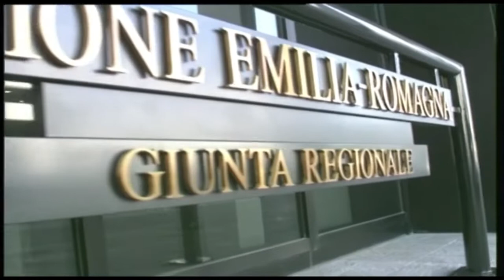ROMA: Governo, è scontro sulla Plastic Tax | VIDEO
Parliamo della manovra di bilancio. L’annuncio di voler inserire una tassa sulla plastica preoccupa non poco in Emilia-Romagna e fa infuriare il governatore Bonaccini.Ci mancava solo questa. Questo sembra pensare il governatore dell’Emilia-Romagna Stefano Bonaccini che, già in difficoltà per l’escalation della Lega che, dopo aver sottratto l’Umbria ora incalza anche in regione, deve fare i conto con il governo giallorosso, che certo non l’aiuta. L’annuncio di voler introdurre una tassa sulla plastica nella legge di bilancio ha già fatto agitare, e non poco, gli industriali locali. Il provvedimento, che prevederebbe un’imposta di un euro al chilo per bottiglie di plastica, buste , vaschette ma anche tappi e tetrapack, rischia di diventare un bel problema per l’emilia-romagna dove, tra Piacenza e Rimini, si stima ci sia il 40% della produzione europea per quanto riguarda gli imballaggi dell’ortofrutta mentre, secondo i dati di Unioncamera, l’intero settore conta qualcosa come 16mila lavoratori per quasi mille imprese. Si va dalla bolognese Ilpa, alla piacentina Cds, passando per l’Infia di Bertinoro. Per non parlare poi della Bio-On, già in grossa difficoltà per un’indagine sul falso in bilancio. Insomma, una tassa che andrebbe a colpire, e non poco, il fatturato. Questo il motivo per cui Bonaccini ha immediatamente preso le distanze da Palazzo Chigi. “In Emilia-Romagna il futuro piano regionale 'plastic free' lo stiamo condividendo anche con le imprese del settore, studiando meccanismi di compensazione e incentivi che non danneggino il comparto, per una svolta ecologica assolutamente necessaria, ma che non deve colpire impresa e occupazione – ha spiegato il governatore, chiudendo poi con una nota di speranza -  Anche i parlamentari regionali del centrosinistra mi hanno assicurato di voler modificare e migliorare tali misure”. Ovviamente non si fa sfuggire la palla la sua avversaria Lucia Borgonzoni. “La plastic tax è una manovra ammazza Emilia-Romagna – attacca – ancora una volta il Pd si dimostra nemico di imprese, lavoratori e del mondo produttivo.